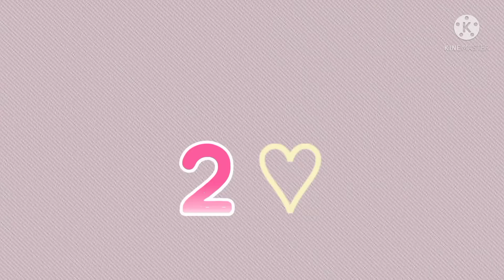kumpulan tiktok sakura part 2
ayo mau gk di pm